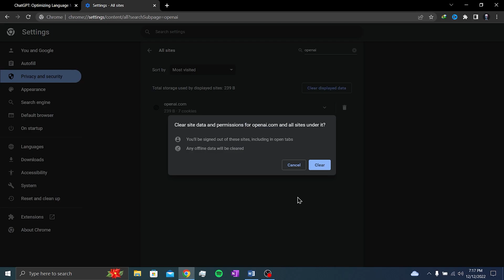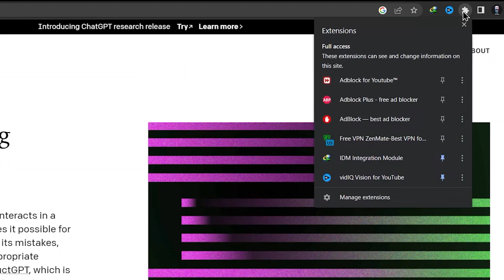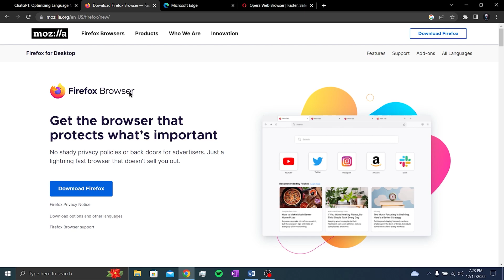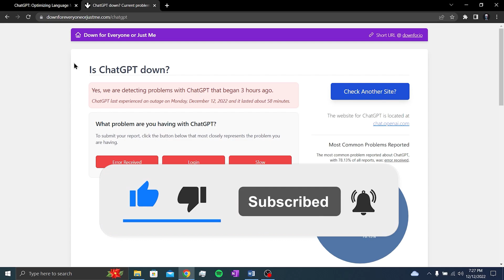CHATGPT NOT WORKING (Step-by-Step) | Why is Chat GPT Not Working?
Here's how to fix Chatgpt not working. This error is searched as why is chat gpt not working and chat gpt not working. And in this video I showed you anwer of is chatgpt down question.

Video Parts:
00:00 Info and Intro
00:09 Clear cookies and cache data
00:48 Turn off chrome extensions
01:22 Use vpn
02:12 Use a different browser
03:16 Ending